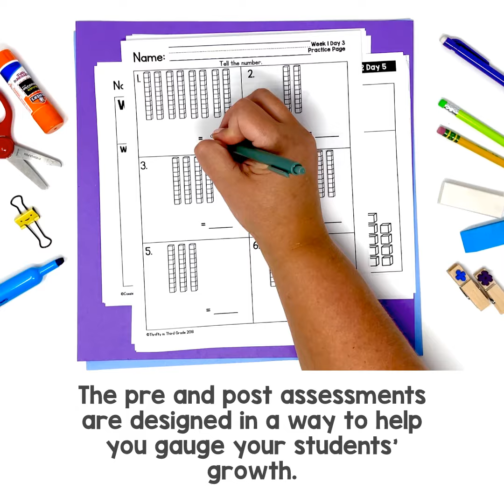Teaching 1st Grade Counting to 120 Place Value Activities Comparing Numbers Lessons Worksheets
Make teaching place value concepts and counting to 120 fun with this 1st grade hands-on math unit! Get games, worksheets, and lesson plans for teaching standards 1.NBT.1, 1.NBT.2, and 1.NBT.3. Throughout the four week unit your students will learn

    to represent numbers in different forms,
    to order numbers,
    to find missing numbers,
    and to compare numbers.

✏️What's included in this first grade place value and counting unit:✏️

    Unit overview that shows which lesson is being taught each day
    Vocabulary and Definition Cards that help your students learn new vocabulary and incorporate it into their math conversations
    Questioning Cards to guide your lesson and group conversations
    Printables including posters, templates, manipulatives, and other tools to support your instruction
    4 weeks of counting and place value lesson plans that are teacher and student-friendly and are fully editable so you can adjust them to meet the needs of your students
    Problem of the Day in three different formats!
    Daily worksheets that are a quick check of the lesson taught each day. Each day 5 practice page is a review of the objectives covered during the week and can be used as formative assessment.
    Daily center activities that provide fun and engaging extra practice
    Additional resources including extra games, interactive notebooks and other resources to support instruction
    Pre and Post Assessments for the unit that use similar problems so you can directly gauge student growth
    Answer keys for the assessments and practice pages to save you precious time!

TEACHERS LIKE YOU SAID...

⭐⭐⭐⭐⭐This resource made my life so much easier. The kids and I LOVE the hands-on activities and games. Such a fun and engaging way to teach and learn math!

⭐⭐⭐⭐⭐This resource has everything you need. The creator definitely put in a lot of thought and hard work. It definitely made my life easier! I would highly recommend this resource.

This is the third unit of 1st Grade Guided Math. This unit is focused on counting and place value (1.NBT.1-3) (TEKS 1.2.A-G, 1.5.A--download the preview for more information about TEKS correlation) and is a four week long unit.

1st Grade Guided Math units are recommended for small group, targeted instruction, but also can be used in a whole group format. There are two separate PDFs included. One with CC Standards and one with TEKS standards.